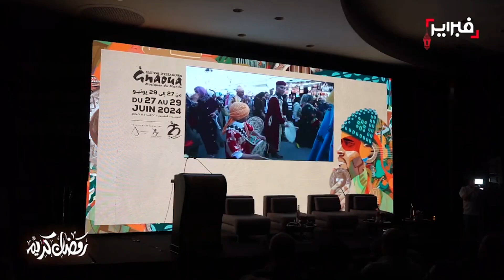التازي: الدورة الـ25 من مهرجان كناوة فخر للجميع وسنرى ولادة مشاريع تنموية جديدة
قالت نائلة التاري مديرة ومنتجة مهرجان كناوة في تصريح للصحافة أمس الثلاثاء خلال ندوة صحفية تم تنظيمها في أوطيل "سوفيتيل"، إن مهرجان كناوة قصة نجاح مغربي رائع، مبرزة أن هذه التظاهرة هي ملك للمغاربة جميعا.

وأشارت نائلة في معرض حديثها للإعلام، أن الدورة الـ25 لمهرجان كناوة، هي فخر لجميع المغربة، وأن هذا المهرجان يدخل في إطار الرؤية الملكية للثقافة، مضيفة أن هذا الحدث يمثل نموذجا للعودة والرجوع للتراث المغربي.
وأضافت المتحدثة ذاتها أن تراث "كناوة"، استطاع أن يصل للعالمية، وإدراجه في اليونيسكو كثرات لامادي، خول الدخول لمرحلة جديدة، مضيفة أن الدورة الـ25 ستعرف ولادة مجموعة من المشاريع التي ستهيكل مستقبل المهرجان.
وأضافت التازي أن مهرجان كناوة ليس فقط مهرجانا خاص بالسهرات، وإنما مهرجان يحمل رؤيا كمشروع يندرج ضمن التنمية المستدامة.
وتابعت نائلة التازي أنه تم تأسيس أيضا مشروعين مهمين الأول يندرج ضمن التكوين الموسيقي رفقة واحدة من المؤسسات الموسيقية المرموقة بالعالم وهي كلية بيركلي للموسيقى الذي يوجد مقرها بمدينة بوسطن الأمريكية. والذي سيجري بمدينة الصويرة من 24 إلى 28 يونيو القادم، وذلك في إطار النهج الذي سطره المهرجان، منذ سنوات عدة، والساعي إلى وضع المملكة في قلب التميز الموسيقي العالمي وتشجيع المواهب المنتمية للقارة الإفريقية.

وأيضا لاول مرة تم الإعلان أيضا عن تنظيم كرسي متخصص في ثقافة كناوة يُحْدَثُ بشراكة مع "مركز الدراسات الإفريقية" التابع لجامعة محمد السادس متعددة التخصصات ببنجرير، والذي يندرج ضمن مبادرات المهرجان المتعددة والهادفة إلى تعميق البحث والمعرفة حول التراث الكناوي وسبل صيانته وضمان انتقاله وتواتره.

خلال دورته الخامسة والعشرين يقدم المهرجان أربعة مائة (400) فنان، من بينهم أربع وثلاثون (34) معلما كناويا، سيحيون ثلاث وخمسون (53) حفلا موسيقيا، ستة منها في فن المزج.

ومن بين لقاءات المزج هاته، حفل الافتتاح الذي يَعِدُ "بانفجار" إيقاعي يجمع بين أنماط موسيقية متعددة من كناوة والباتوكادا البرازيلية والفلامينكو الإسباني والزوالي الآتي من ساحل العاج. ستعمل جميع هذه الأنماط المختلفة على إبراز نقط التقائها الفني.

كما يعد كل من المعلمين حسن بوصو (من الدارالبيضاء) ومولاي الطيب الذهبي (من مراكش) ومجموعة دامبيلي (من ساحل العاج) والفنانون نينو دو لوس راييس (من إسبانيا) وإيلي أيي (من البرازيل) جمهورهم بباقة متميزة من الأغاني.التازي: الدورة الـ25 من مهرجان كناوة فخر للجميع وسنرى ولادة مشاريع تنموية جديدة